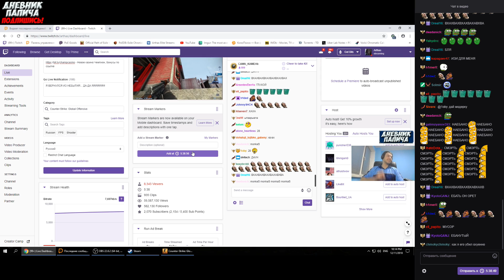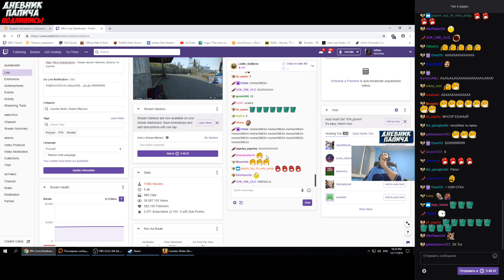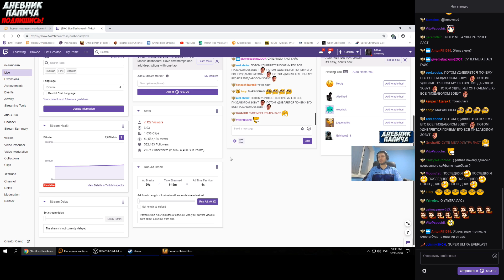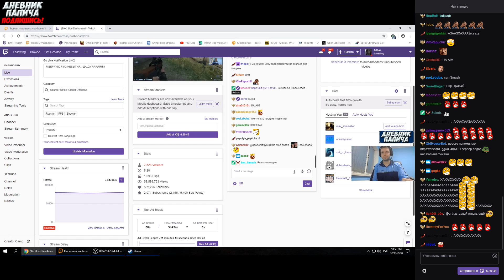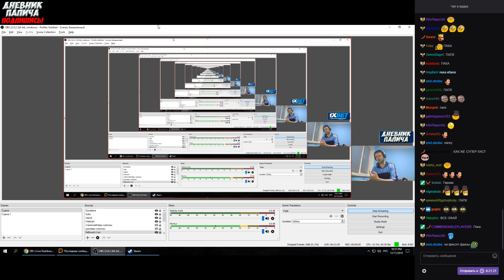ПАПИЧ РОФЛАН КЕПКА! УЛЬТРА ЛАСТ В КОНТРУ! [CS:GO]